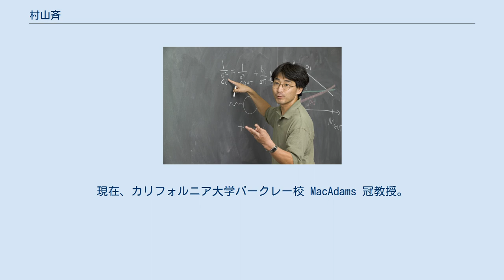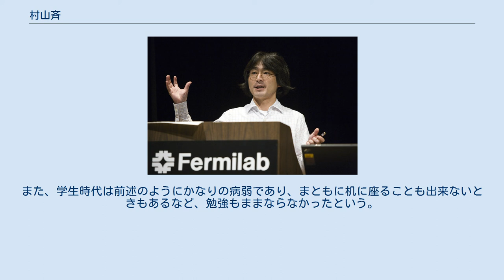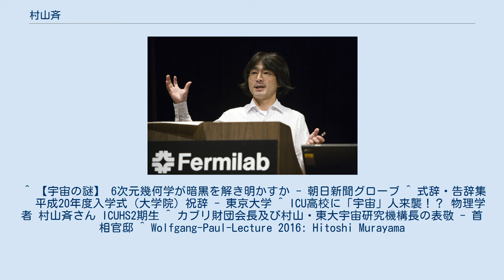村山斉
ローレンス・バークレー国立研究所の人物
村山 斉（むらやま ひとし、1964年3月21日 - ）は、日本の物理学者。
専門は素粒子理論。
東京大学カブリ数物連携宇宙研究機構初代機構長。
リニアコライダー・コラボレーション副ディレクター。
日本とアメリカを行き来しつつ活動している。
 2005年5月26日、黒板の前で解説。
 幼少のころはかなりの病弱で学校を休むことが多かったが、家で体調が良いときは勉強し、その中で寝ながらでも勉強していたと言う、算数・数学の世界に引き込まれ、小学2・3年の時点で微分・積分に手をつけた。
国際基督教大学高等学校を卒業後、東京大学理学部に入学し、素粒子物理学を専攻。
東北大学助手の後に渡米。
現在、カリフォルニア大学バークレー校 MacAdams 冠教授。
2018年までは東京大学カブリ数物連携宇宙研究機構（カブリIPMU）機構長（特任教授）であった。
 主な研究分野は超対称性理論、ニュートリノなどである。
 気さくな人柄で知られる。
メディアにもよくTシャツ姿で登場する。
趣味は自転車、コントラバス。
学生時代には東京大学音楽部管弦楽団に所属しており、授業そっちのけで朝早くに登校して翌日が休みの日であれば夜中近くまでひたすらコントラバスの練習に明け暮れていたという。
また、学生時代は前述のようにかなりの病弱であり、まともに机に座ることも出来ないときもあるなど、勉強もままならなかったという。
 2007年11月、ワークショップにて。
 ^ 【宇宙の謎】 6次元幾何学が暗黒を解き明かすか - 朝日新聞グローブ ^ 式辞・告辞集　 平成20年度入学式（大学院）祝辞 - 東京大学 ^ ICU高校に「宇宙」人来襲！？ 物理学者 村山斉さん ICUHS2期生 ^ カブリ財団会長及び村山・東大宇宙研究機構長の表敬 - 首相官邸 ^ Wolfgang-Paul-Lecture 2016: Hitoshi Murayama